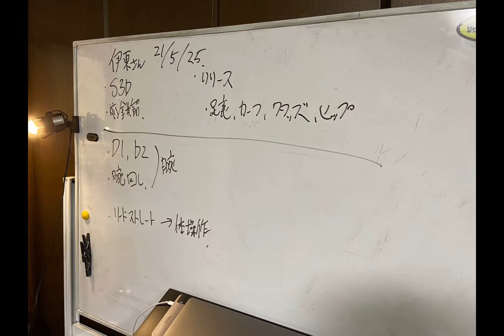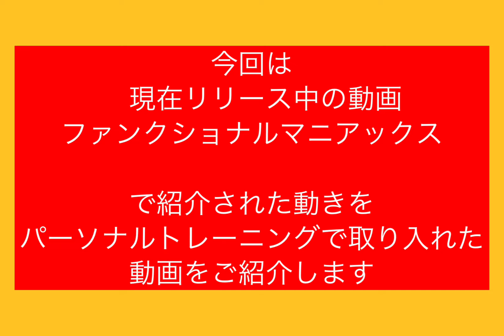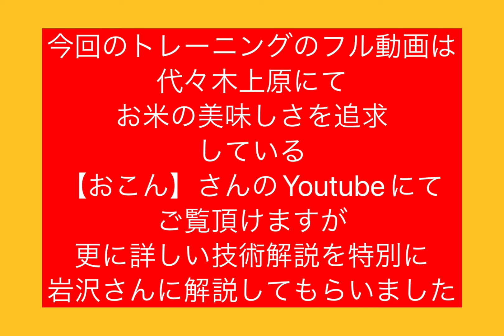【ファンクショナルトレーニング】の秘密に迫る＃quest#functionaltraining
僕がお世話になっている
ファンクショナルトレーニングラボ
Quest

代表の岩沢陽介さんが
ファンクショナルトレーニングを語る

【ファンクショナルマニアックス】について

今回はその中にあるエクササイズを
実際のトレーニングに使用してみました

トレーニングを受けて下さっているのは

僕のパーソナルトレーニングの様子を
毎週フル動画にて挙げてくれています。

今回のトレーニングの手順としては
1.ボディスキャンにて筋肉の各部位を意識する
2.肩甲骨の可動性をエクササイズにて出す
3.プッシュアップを行う

強い姿勢をつくり
おこんの大将の仕事と健康造りを行うと
いうテーマの基にメニューを作って
実践をして頂いている中での
課題を行って頂きました。

そんなエクササイズを
更に結果を出すべく岩沢さんが
ファンクショナルマニアックの核心に迫る
アドバイスをしてくれました。

冒頭は
僕が受けている
格闘技で勝つ為のファンクショナルトレーニング
の様子を

そして
おこんの大将のトレーニングの様子を
お届けした最後に

岩沢さんのプッシュアップをより効果的に
行う為のアドバイスをして頂きました。

是非【ファンクショナルマニアックス】と共に
ご覧になってみてください。